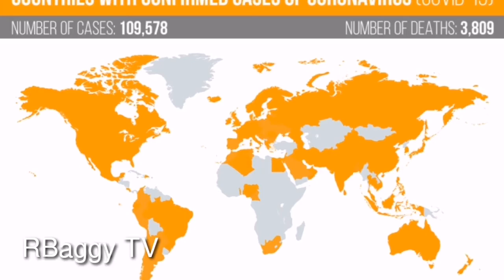Heal the world